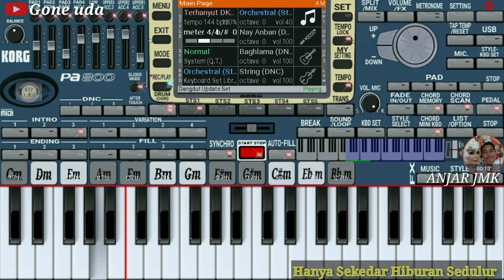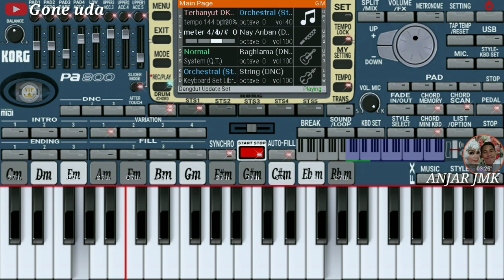TERHANYUT DALAM KEMESRAAN ( SET ORG2020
Maaf jika Blm pas Atau masih bnyak yg Fals dlam bermain nya karena sya masih tahap belajar atau masih pemula Sedulur jdi harap di maklum ya 🙏

SONG terhanyut dalam kemesraan
SETYLE Semi ORG2020

Bermain menggunakan HP OPPO A71

Terima kasih sudah Mampir di Chanel sya ini Lur 😊